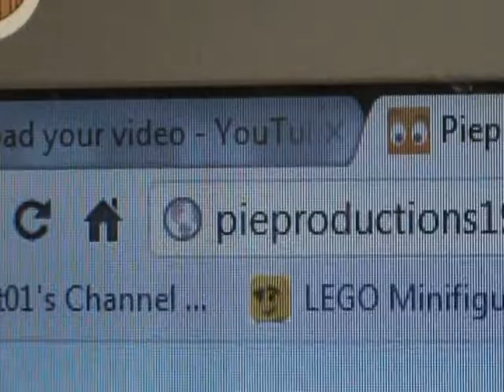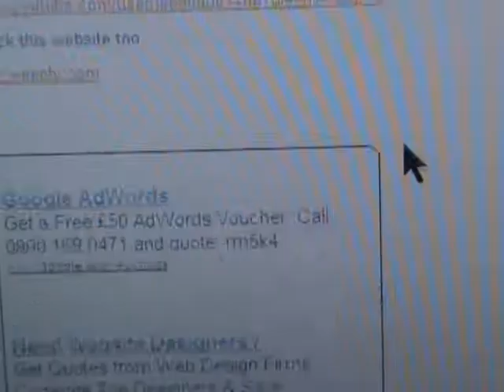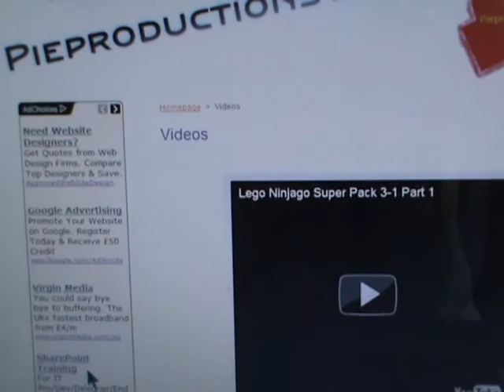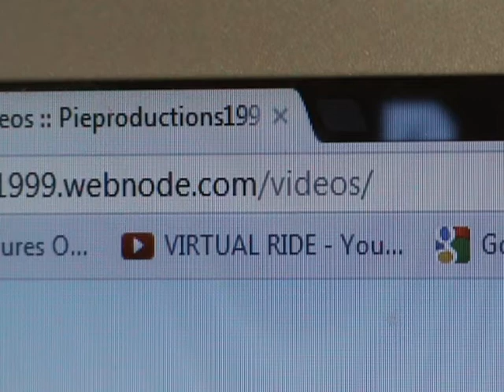Pieproductions1999 Has A New Website